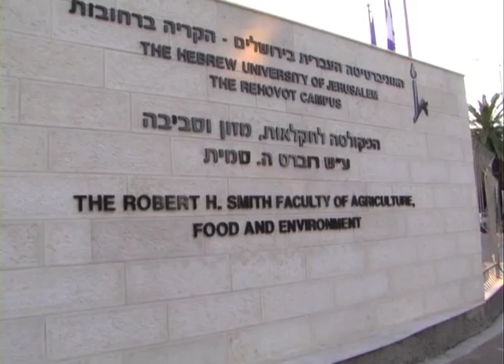Water Reuse & Recycling at the Hebrew University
In Israel, scientists at The Hebrew Universitys Robert H. Smith Faculty of Agriculture, Food and Environment are investigating the quickest and most cost affective ways of conserving and recycling our natural water resources as levels decline.

Photo Credits: Yehudit Kirschbaum, Rama, Colegota, Virtualsteve, Ilan Sharif, Shai Kesel, Postdlf, Suburbanbloke, Fanghong, Mathiasv, Krokodyl,